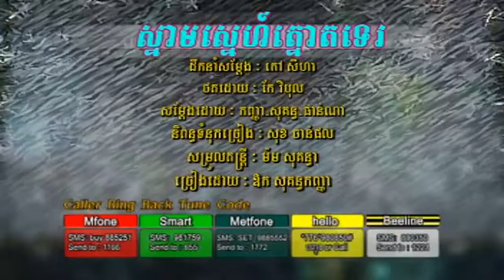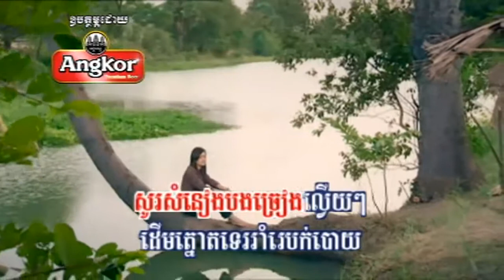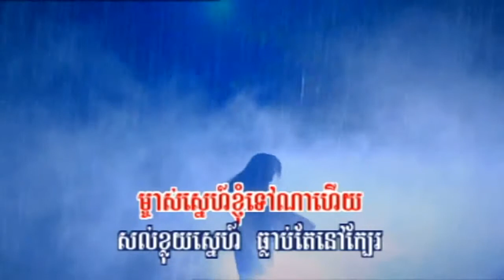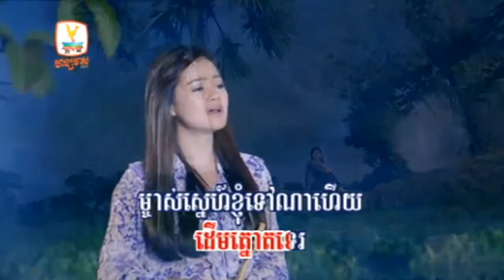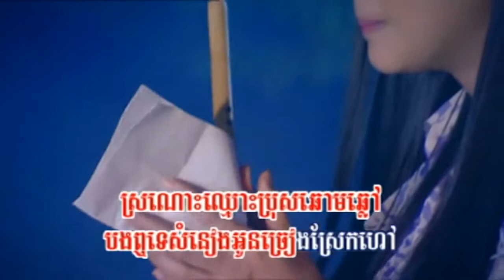Aok Sokunkanha | Snam Snae Thnort Te​ (HM VCD vol 139)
by KhmerPopularSong